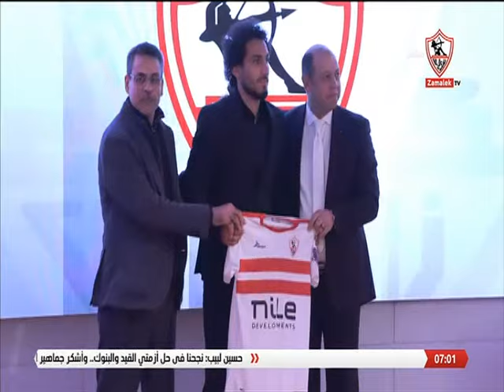شيكا والسعيد.. دويتو جديد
شيكا والسعيد.. دويتو جديد أخبارنا"برنامج أخبارنا من تقديم أحمد_حازم, مها_صبري , من السبت إلي الخميس فى تمام الساعه السادسة مساءً